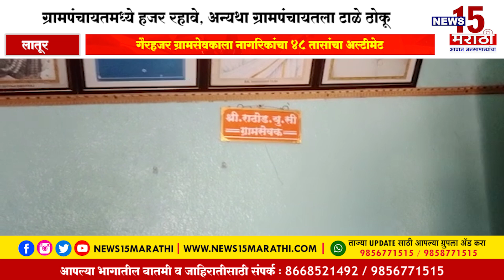सतत गैरहजर ग्रामसेवकाला नागरिकांचा 48 तासांचा अल्टीमेट, अन्यथा ग्रामपंचायतला टाळे थोकण्याचा